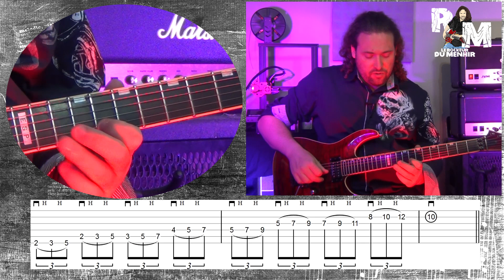Le Rockeur Du Menhir Technique Le Hammer On Exercice 4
Vous désirez améliorer votre technique? venez vous joindre à moi, dans cette vidéo je vous donne un exercice qui vous fera progresser!

Si vous désirez m'aider dans le développement de la chaine vous pouvez le faire sur Tipeee :

Vous désirez aller plus loin dans l'apprentissage de la guitare? Réservez votre premier cours gratuit sur Skype !